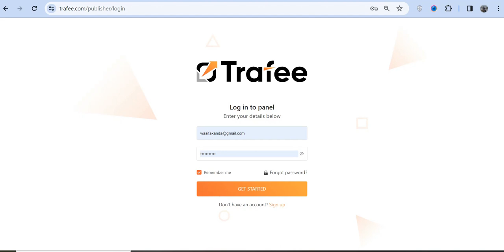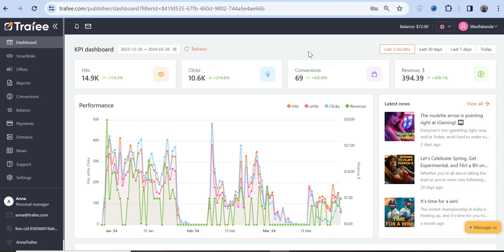Trafee new Dashboard।।CPA Marketing Bangla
Trafee new Dashboard।।CPA Marketing Bangla@CapstoneIT360